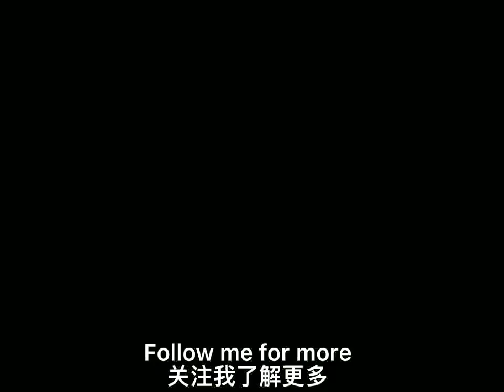Art basin .color your life